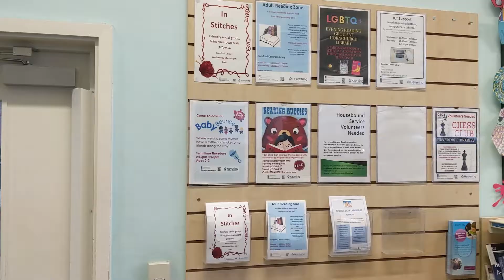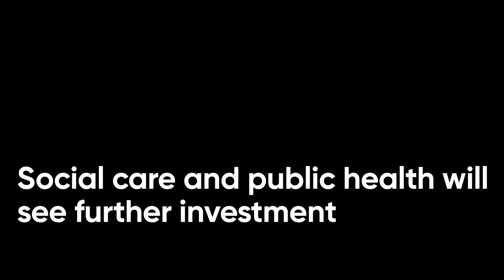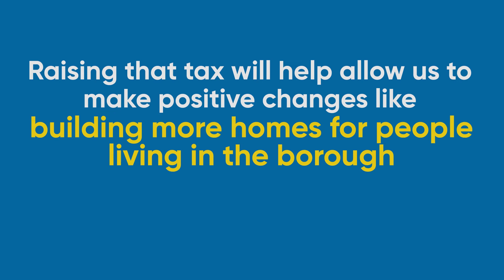Havering Budget 2020/21 - What does it mean for you?